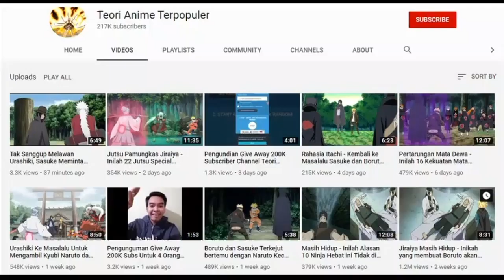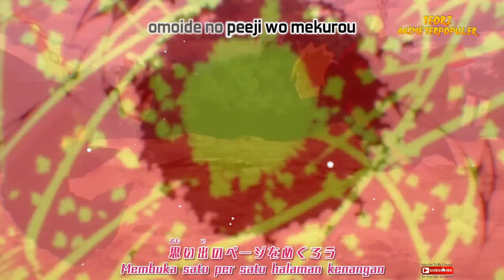Boruto dan Kawaki Otsutsuki Kalah dari Daemon, Momoshiki Marah dan Muncul - Boruto Chapter 74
Kali ini Tim Teori anime terpopuler akan membahas tentang Boruto dan Kawaki Otsutsuki Kalah dari Daemon,  Momoshiki Marah dan Muncul - Boruto Chapter 74

Category
Film & Animation